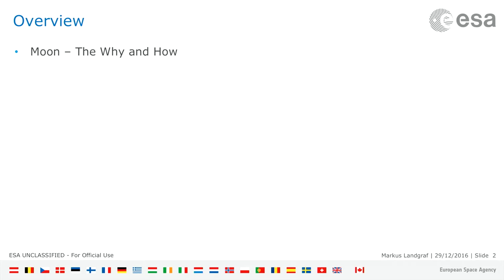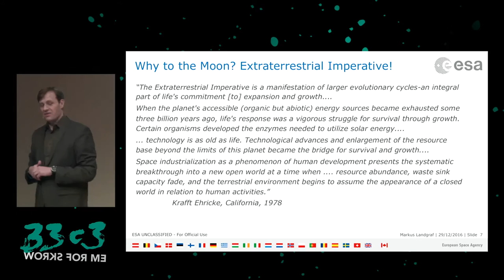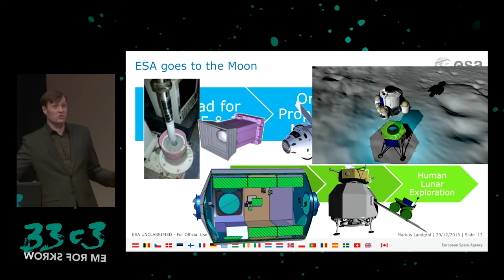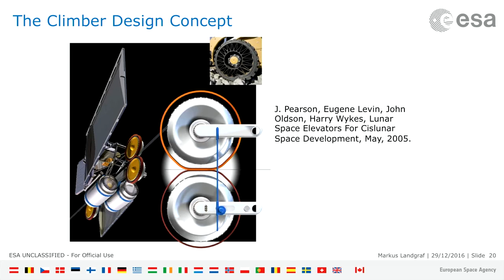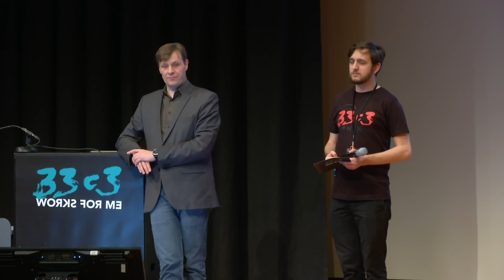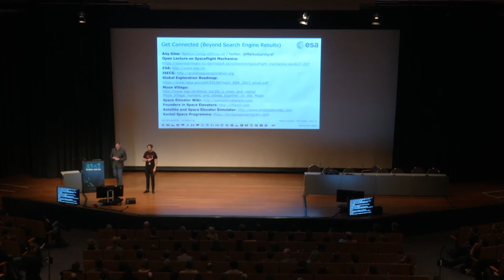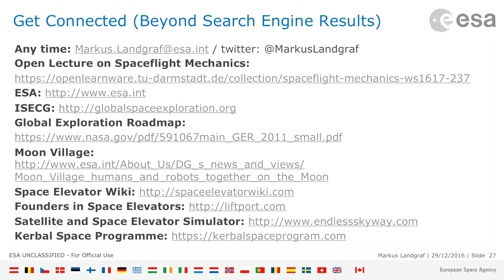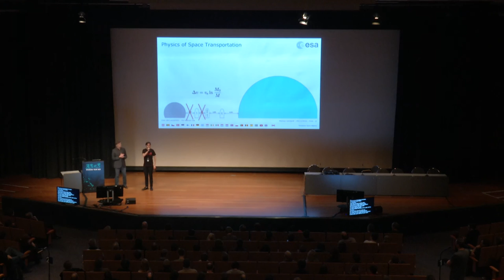An Elevator to the Moon (and back) (33c3) - deutsche Übersetzung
Space Transportation and the Extraterrestrial Imperative

Why is it so hard to go to the Moon? The curse of Newtonian Mechanics and Tsiolkovsky's Rocket Equation force us to build huge rockets to achieve any meaningful activity on the Moon. There are two strategies to hack the laws of celestial mechanics: making fuel on the Moon and using cables to climb out of the gravity well. Here we focus on the latter, which is the Moon version of the famous space elevator. The difference to an Earth elevator is - anelevator to the Moon's surface is realistic with today's materials. In the talk an introduction to the general problem is given and a starting point for a discussion is given that can easily lead to a sustainable access to the Moon if there is demand to do so.

Markus Landgraf